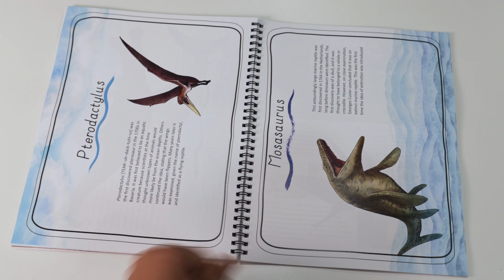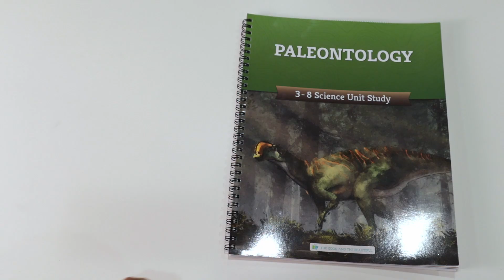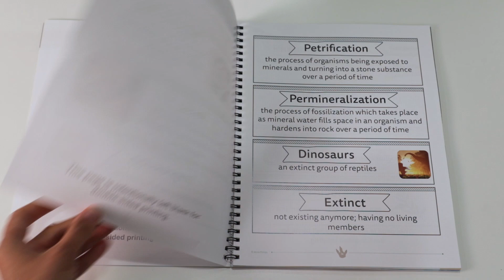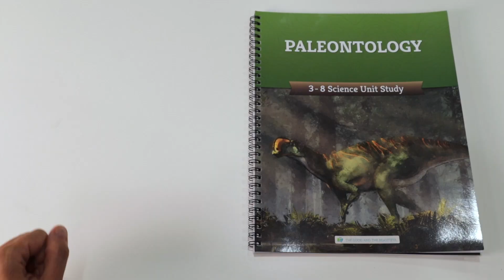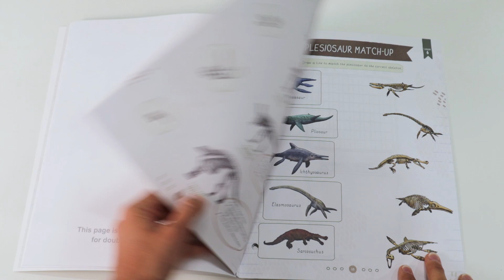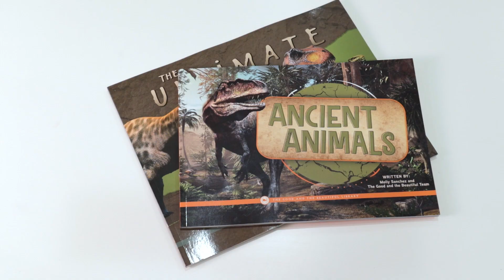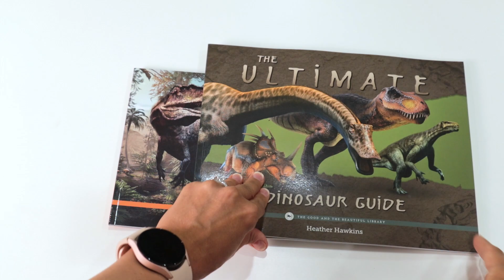NEW FORMAT || Paleontology! The Good and The Beautiful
In this video I share the new format of The Good and the Beautiful Paleontology science unit. There have been many changes with this new release.

Do you like the changes? What are your thoughts?